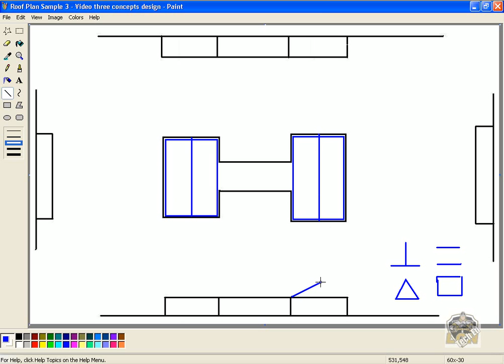Architecture 2 Roof Plan 3 Video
This video covers how to plan a roof if you have two large sections on the sides instead of one large section in the middle.